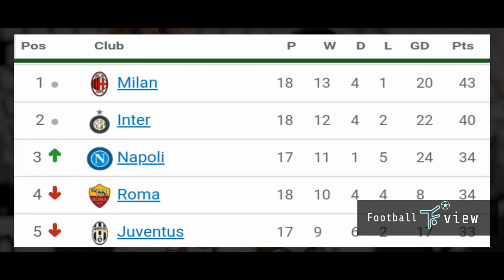INTER vs MILAN - Milano Derby - Who Will Win Serie A? - Official Movie 4K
✓ This video is Both TRANSFORMATIVE & EDUCATIONAL in nature Content is in compilance with Content Quality Section of YPP which makes this content unique.